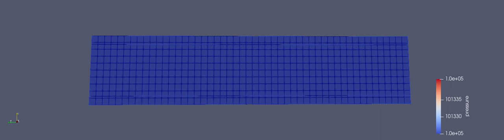Pressure contour (Base grid: 4mm, super cycle stage interval: 0.05, inlet velocity: 3.7 m/s)